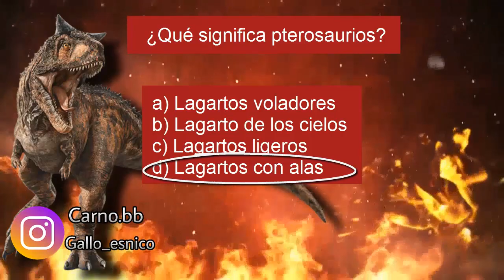TODO LO QUE DEBES SABER SOBRE EL PYRORAPTOR | Datos y Curiosidades | Carno bb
Que tal amigos, en esta ocasión les traigo un vídeo acerca del Pyroraptor, espero y les guste el vídeo. Dejen sus comentarios y sugerencias.